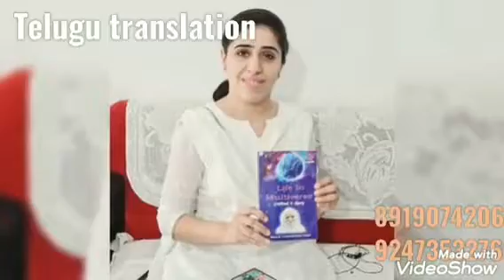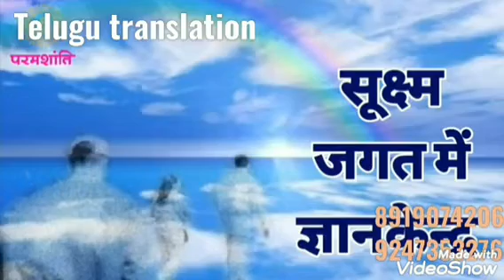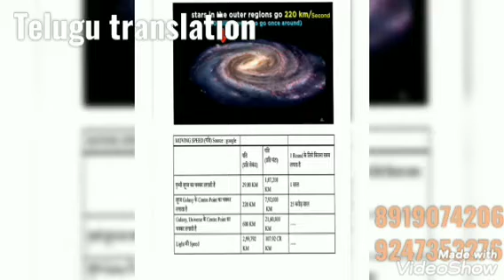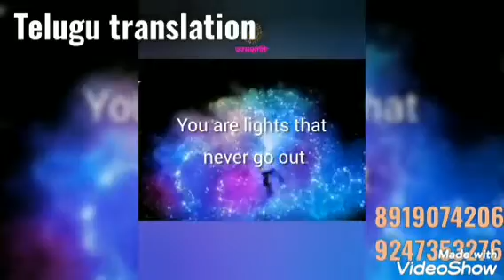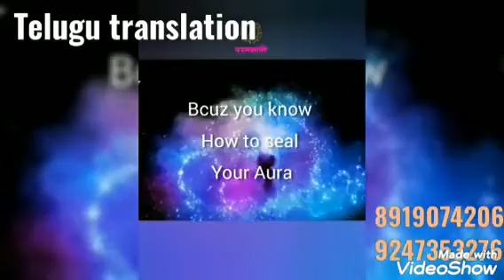*Part-9* Life in Multiverse.ఆత్మ యొక్క త్రిగుణాలు.బేహాద్భగవద్గితలో వివరణ by🙏తెలుగులో దేవి 🙏